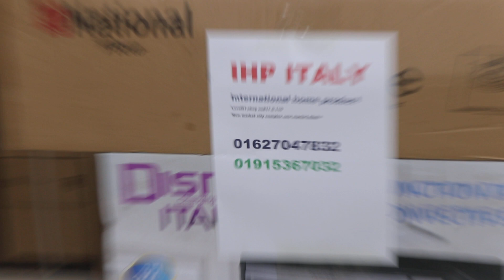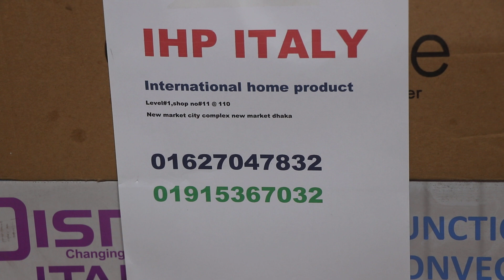আমেরিকান ১০পিসের মার্বেল গ্রানাইট কোটেড ননস্টিক কারি কুকার সেট/American Nonstick Cookware Set